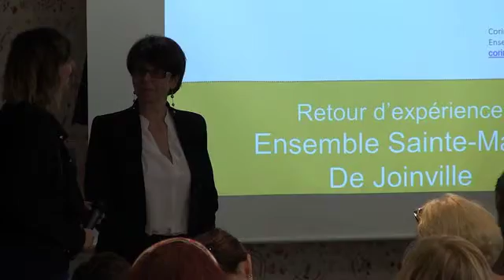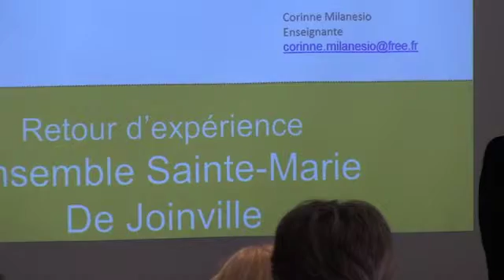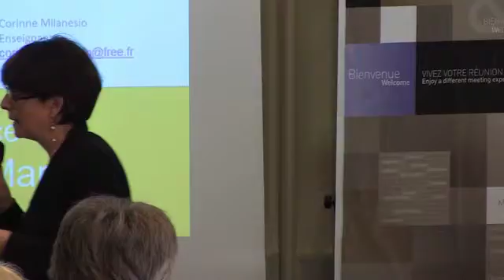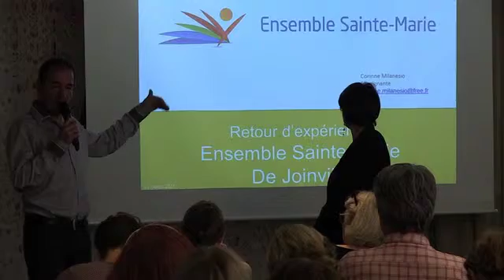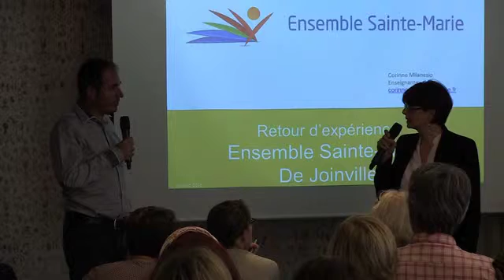Retour d'expérience de l'ensemble Sainte-Marie - Journée de l'orthographe 2015